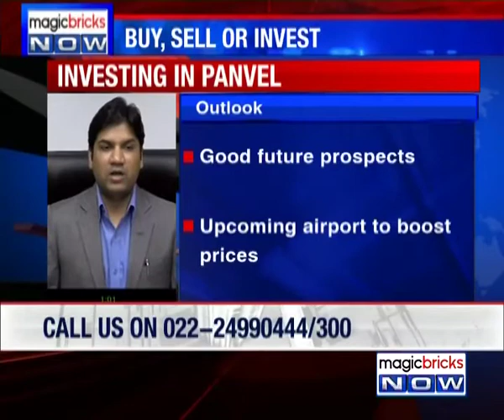FAQ: Is Panvel a good investment area? - Property Hotline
Expert: Akash Bansal, Director, Liases Foras

Q: I have shortlisted Hiranandani Fortune City in Panvel for investment. Possession is expected by 2018.  My budget is Rs. 50 lakh. What are the future prospects of this location and the project? Should I buy it? Is there a better option?

Answer: The Future Prospects of this location Panvel is good, because of upcoming airport and Nava Seva Bridge which is going to connect to Mumbai, but all this is going to take more than a Decade. You may also consider Lodha Palava city which is todays land mark project in whole MMR region. It is situated at Kalyan shil phata road which is called 2nd Ghodbunder road and the same appreciation may be expected which has been observed in Thane Ghodbunder road. The price in this location is Rs 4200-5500 sq ft.